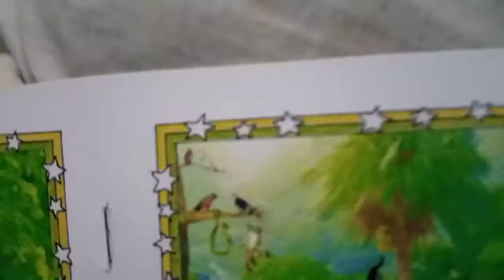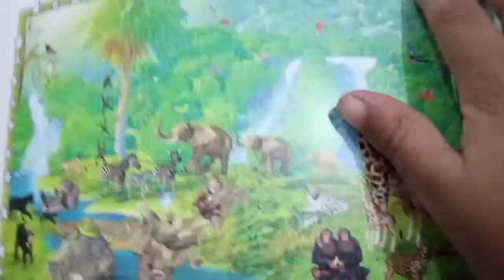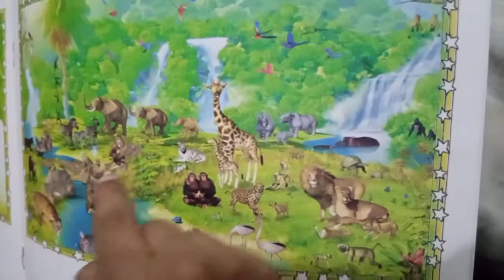Picture Story Telling session with toddlers in Urdu | Home Schooling